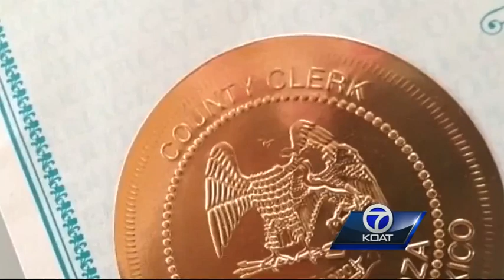County clerks want clarification on same-sex marriage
Some New Mexico county clerks are getting together to ask for a ruling from the New Mexico Supreme Court on same-sex marriage.